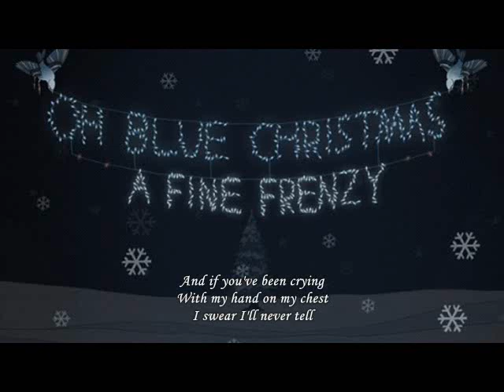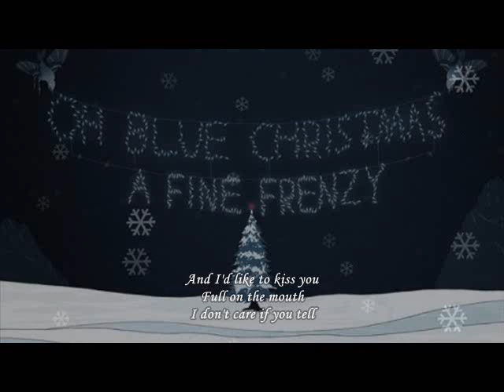Redribbon Foxes (+Lyrics)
Artist: A Fine Frenzy
Album: Oh, Blue Christmas
Release Date: November 2009